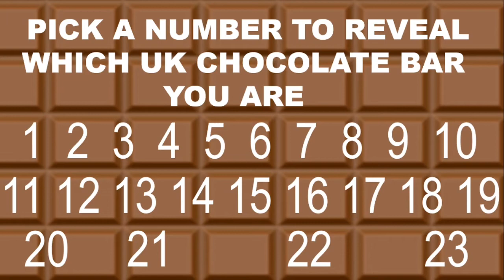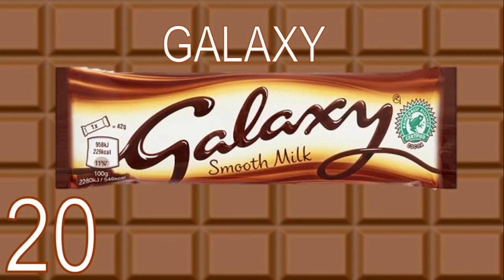PICK A NUMBER TO REVEAL WHICH UK CHOCOLATE BAR YOU ARE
In this video you were given numbers 1-23 and you would have had to pick only one which told you WHICH UK CHOCOLATE BAR YOU ARE.

Comment what you got in the comments below

Hope you have a lovely day x